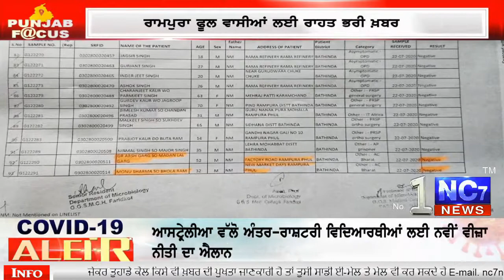ਕੋਰੋਨਾ ਨੂੰ ਲੈ ਕੇ ਰਾਮਪੁਰਾ ਫੂਲ ਵਾਸੀਆਂ ਲਈ ਰਾਹਤ ਭਰੀ ਖ਼ਬਰ || Nc7 News || ਪੰਜਾਬੀ ਖਬਰਾਂ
ਕੋਰੋਨਾ ਨੂੰ ਲੈ ਕੇ ਰਾਮਪੁਰਾ ਫੂਲ ਵਾਸੀਆਂ ਲਈ ਰਾਹਤ ਭਰੀ ਖ਼ਬਰ